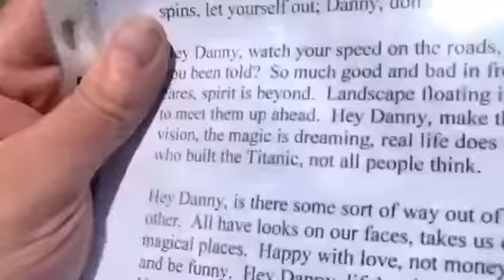Hey Danny--poem i write 2005